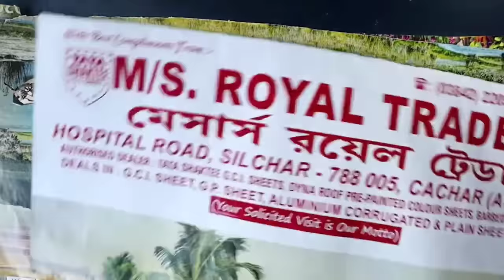4 easy homemade cricket kits | cricket bat, ball, wicket, helmet making at home easy